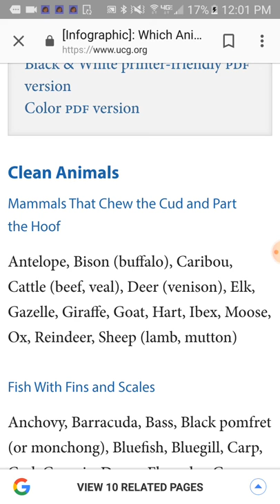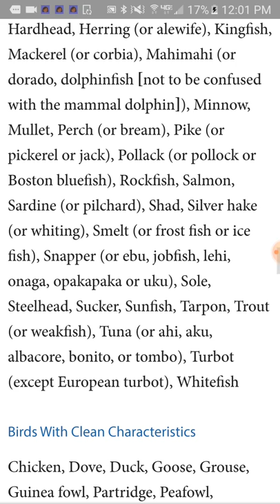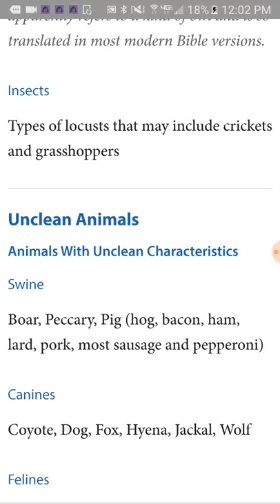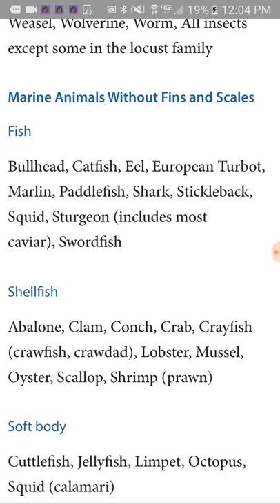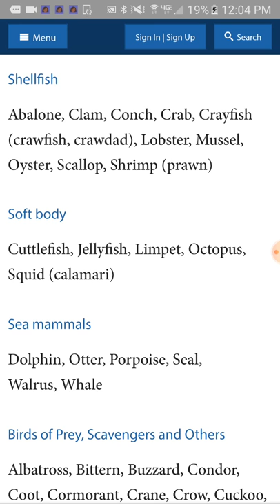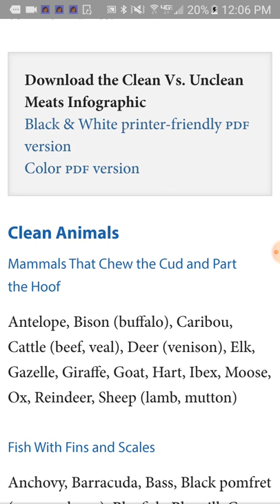Clean and Unclean Food from the Bible